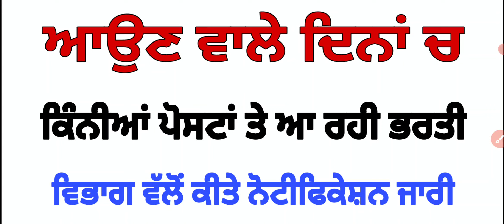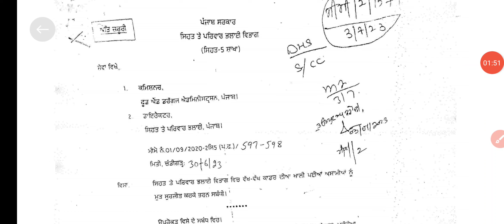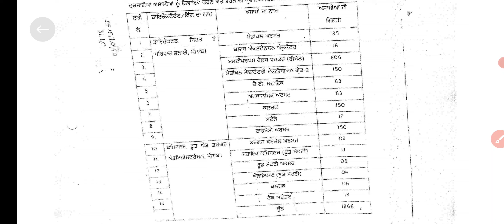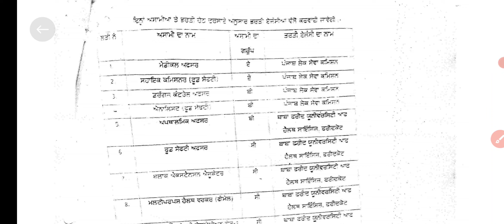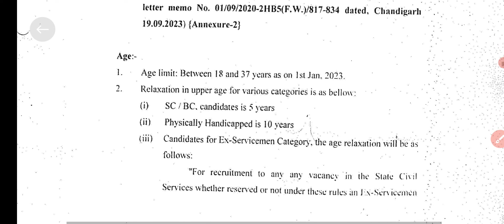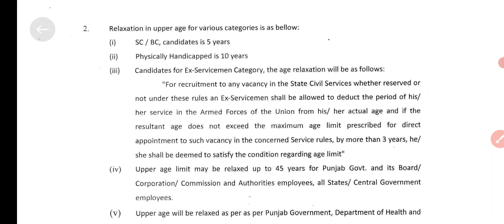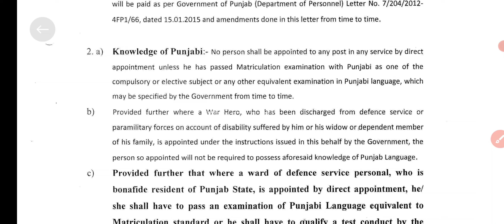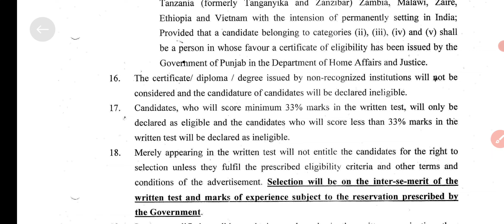1866 Posts In Punjab, Punjab Upcoming Posts Details, Today Jobs Update